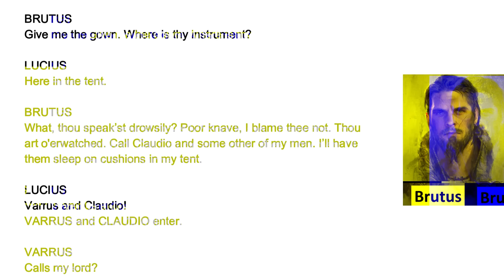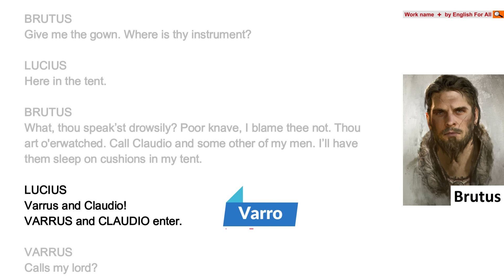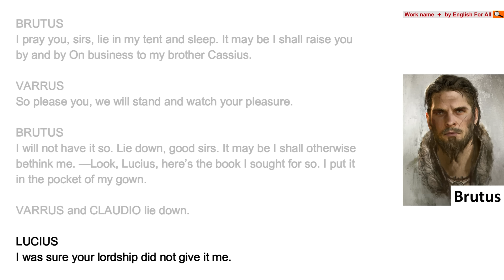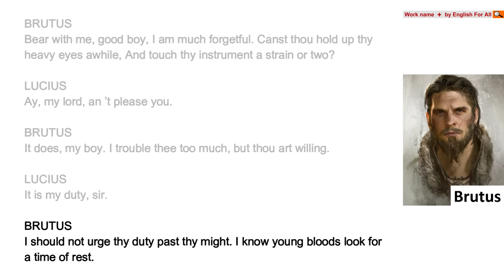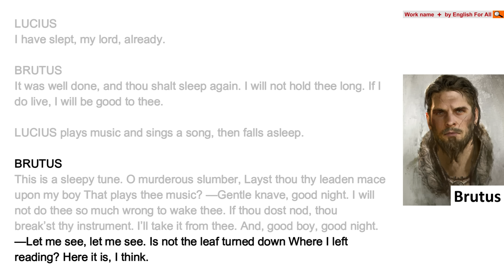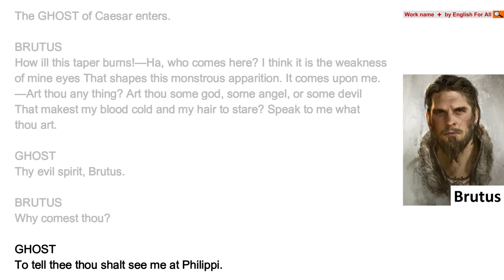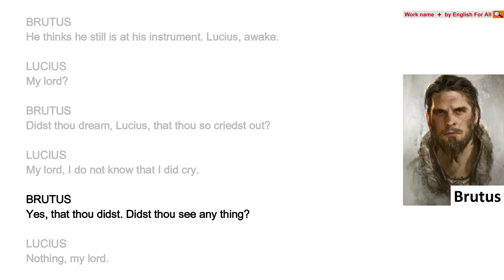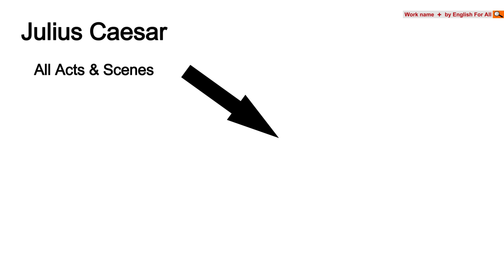( Part 3 ) Julius Caesar - Act 4 Scene 3 | English For All